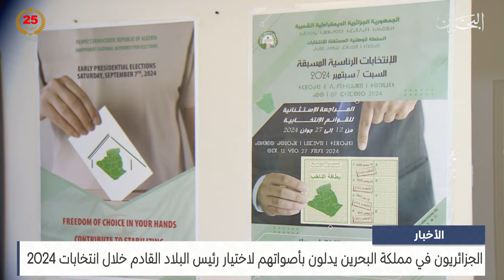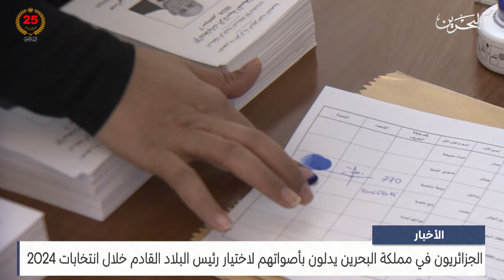الأخبار : الجزائريون في مملكة البحرين يدلون بأصواتهم لاختيار رئيس البلاد القادم خلال انتخابات 2024